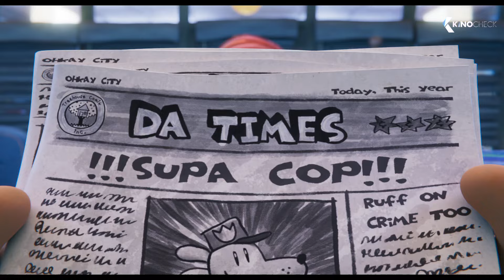DOG MAN Trailer (2025)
When a dog and a police officer are injured together on the job, a life-saving surgery changes the course of history. Half dog, half man, Dog Man is sworn to protect and serve as he doggedly pursues his arch-nemesis: the feline supervillain Petey the Cat. But the rivalry between Dog Man and Petey is upended by the arrival of an adorable kitten clone of Petey, Lil Petey.

Dog Man (2025) is the new animation movie by Peter Hastings.